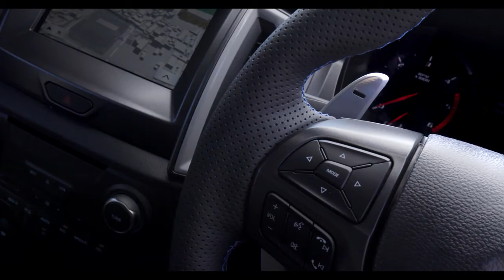Ford Ranger Raptor